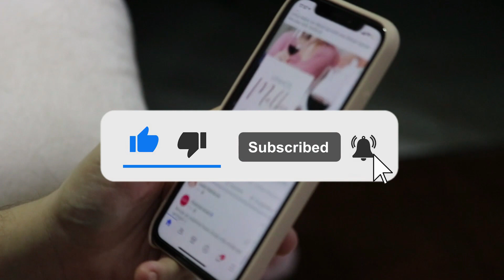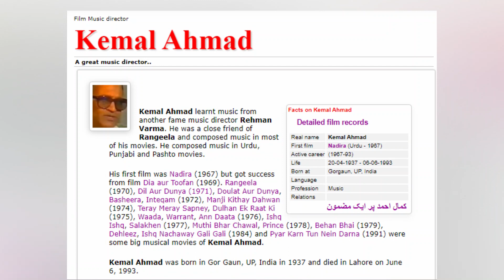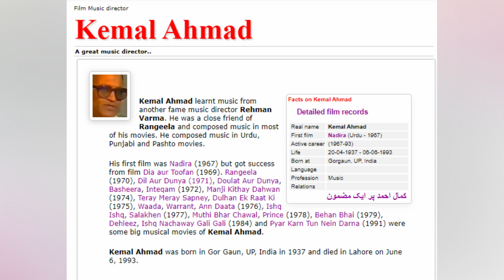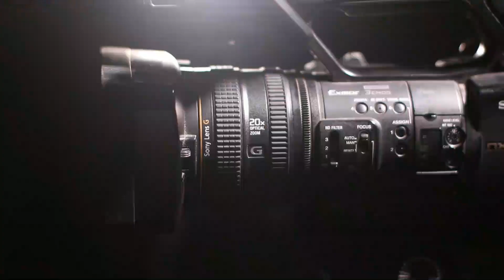pakistani film music director Kamaal Ahmad Biography | Kamaal Ahmad's songs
In this video We Discuss About Pakistani film Music director kamaal ahmad biography and songs

Our Previous Videos:
2: PAKISTANI SINGER NAHEED AKHTAR KI ZINDAGI MAIN KON KESE AYA | FULL LIGHT WITH NADIR HUSSAIN NADIR
5: Waheed Muraad Biography in Urdu| Hindi By Nadir Hussain Nadir | Full light with nadir hussain nadir
6: SUPER STAR WAHEED MURAD KI PEHLI MUHABBAT JIS KA DUKH MOUT TAK SATH RAHA |Nadir Hussain Nadir
7: Super Star Waheed Muraad , Shabnam | Judai ke baad kese mile| Untold Story | Nadir Hussain Nadir
8: Pakistani Film Actress Megha Jee | Stage Dancer and Singer ki Love Story |Nadir Hussain Nadir
9: Waheed Muraad ki Zindagi ke Aham Inkshaaf in Urdu| Hindi| Full light with nadir hussain nadir
10: Saeed Khan Rangila Film Star Legend Ki Story |Urdu |Hindi |Full Light With Nadir Hussain Nadir
12: Pakistani Film star Rani kis beemari ki wjjah se mout ka shikar hui| Full light with nadir hussain
18: Pakistani FIlm Star Nadeem  Real Story | Biography in Urdu Hindi|Full Light With Nadir Hussain Nadir
20: Babra Sharif VS Waheed Muraad Real Story  in Urdu | Hindi | Full Light With Nadir Hussain Nadir
20: Malka Tarannum Noor Jahan ko Kis Ki Awaz Pasand Thi | Urdu Hindi Noor Jahan Biography
22: Film Star Shahid Waheed Murad And Mumtaz Movie Sheeshe Ka Ghar | Real Story | Urdu | Hindi
28: Who saved Nadira's killer? | Nadira Sad Story and Biography | Full Light With Nadir Hussain Nadir
32: How did Rozina get out of the film industry? |Rozina Sad Story| Full Light With Nadir Hussain Nadir
33: Which Sorrow took Umar Sharif's life | Umar Sharif Sad Story | Full Light With Nadir Hussain Nadir
36: Was Waheed Murad really a spiritual figure? | کیا وحیدمراد واقعی روحانی شخصیت تھے؟ | full Biography
41: Shabnam and Waheed Murad's Golden Jubilee Films and Songs | Full Light With Nadir Hussain Nadir
42: Waheed Murad and Zeba Superhit Movies and Songs | Biography | Full Light With Nadir Hussain Nadir